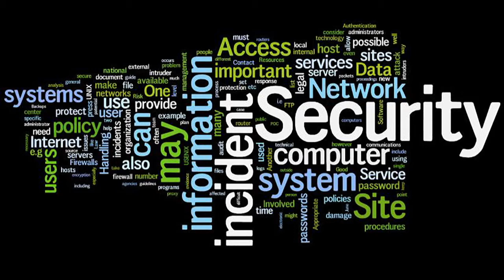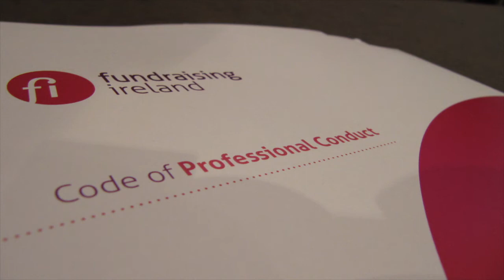Communicating in Writing - Ethical Guidelines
This video was created as part of an open curriculum, Professional Communications OER.

Bizannes, E. (2007). Is copyright a little fuzzy?. Flickr - Photo Sharing!.

District sets the record straight - Europe revamps records management program. (2007). Flickr - Photo Sharing!.

Information Security Wordle: RFC2196 - Site Security Handbook. (2008). Flickr - Photo Sharing!.

Lake, H. (2011). Fundraising Ireland Code of Professional Conduct. Flickr - Photo Sharing!.